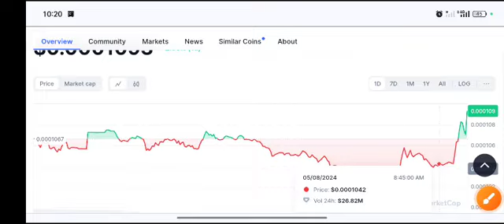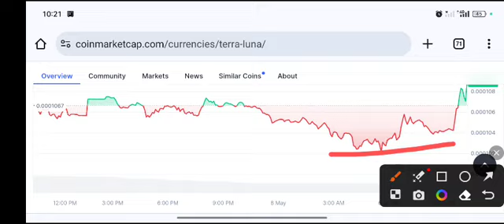Terra classic SHOCKING News lunc price Prediction